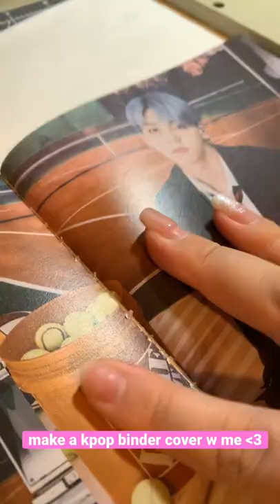make a kpop binder cover with me - txt ar ver